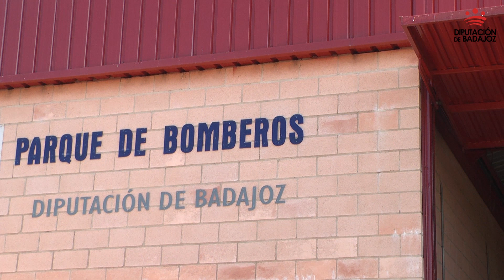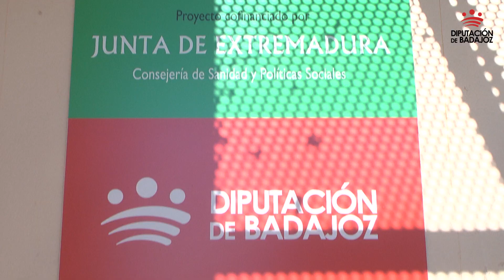Miguel Ángel Gallardo ha visitado hoy el parque de Bomberos de Don Benito-Villanueva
El presidente de la Diputación Provincial de Badajoz, Miguel Ángel Gallardo Miranda, ha visitado hoy el parque de Bomberos de Don Benito-Villanueva, donde antes de fin de año se espera licitar una importante obra de rehabilitación que modernizará y mejorará en profundidad las actuales instalaciones.

La obra, que tiene un importe de 1,2 millones de euros se realizará de acuerdo a un proyecto redactado por el arquitecto José María Sánchez.

Durante su estancia en Don Benito para conocer las diversas dependencias de la Diputación en esta localidad, Miguel Ángel Gallardo ha estado acompañado del alcalde dombenitense José Luis Quintana y de los diputados provinciales Saturnino Alcázar Vaquerizo, delegado del Área de Fomento; José Luis Marín Barrero, delegado del Consorcio de Prevención y Extinción de Incendios (CPEI) y Almudena García Sánchez, delegada del Área de Cooperación y Participación, así como de un grupo de técnicos de la Diputación que participan en el desarrollo de los proyectos en curso en dicha ciudad.

El presidente Gallardo ha visitado a primera hora de la mañana el Parque de Bomberos, donde ha sido informado sobre planos del contenido del proyecto y luego ha visitado las instalaciones que ocupa actualmente el CPEI.

“Este es uno de los parques de bomberos con mayor actividad porque abarca una amplia zona de influencia -ha declarado el presidente- ,ya que atiende a dos núcleos urbanos muy grandes y tiene alrededor otros muchos núcleos rurales en una gran extensión”.

Gallardo ha dicho que el resultado de las obras previstas será que se podrá contar con un parque totalmente nuevo y agradeció al alcalde de Don Benito que haya agilizado todo lo posible los necesarios cambios del Plan General de Ordenación Urbana de la ciudad para conseguirlo lo más rápidamente posible.

Posteriormente, Gallardo visitó las mejoras por valor de 126.000 euros realizadas por la diputación en la C.P. BA-060, conocida como carretera de Las Arenas, que tiene una importante circulación de vehículos y ha mostrado hasta el momento un índice de siniestralidad alto.

El proyecto ha supuesto la mejora de la señalización, limpieza de las cunetas y la instalación de las protecciones conocidas como 'pico de flauta' en los numerosos accesos que existen a esta vía desde caminos y viviendas y segundas residencias situados en los laterales de dicha vía.

“Nuestro objetivo es garantizar la seguridad de las personas en un espacio donde, entre otras instalaciones, está el club social Las Arenas que cuenta con una gran afluencia de personas”, ha manifestado el presidente de la Diputación.

Posteriormente, Miguel Ángel Gallardo visitó también el edificio del Organismo Autónomo de Recaudación (OAR) de Don Benito.

El alcalde de esta ciudad, José Luis Quintana, ha mostrado su satisfacción por el proyecto de nuevo parque de bomberos y porque sea un arquitecto nacido en esta localidad el que avale las mejoras previstas.